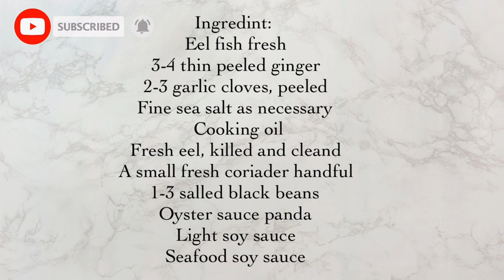Steamd fresh Eel Fish With Black beans | Stir fry Broccoli Mix Celery | KITTY LIVINGSTON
eel fishing uk,
eel fish recipe,
eel fish chinese recipe,
eel fish dish
easy steamed fish
easy steamed fish recipe
steam fish easy and quick fish recipe
easy chinese steamed fish
easy way to steam fish
eel fishing uk
eel fish recipe

Mega  shout out to all  thr members. Thank you  for joining & i am  blessed to have  you in the family